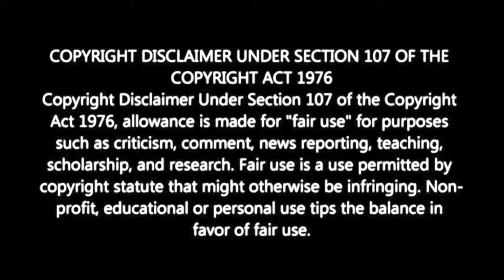X-Men '97 : 1x10 Finale Part 2 - Tolerance Is Extinction Part 3 - Reaction & Review